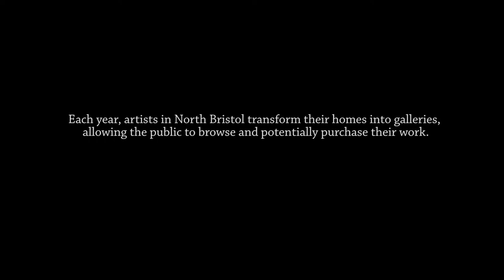The Art Trail